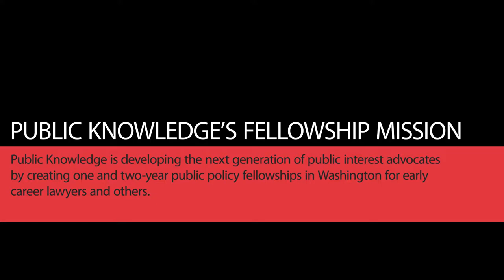Public Knowledge Fellows in 2017